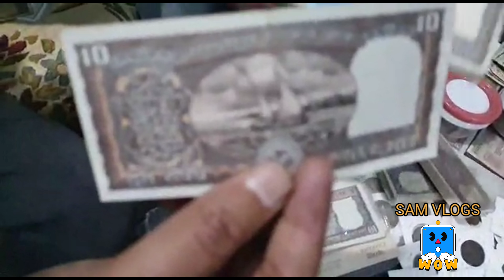रामपुर के इस शख्स के पास डिब्बो में भरा है बेशकीमती खज़ाना